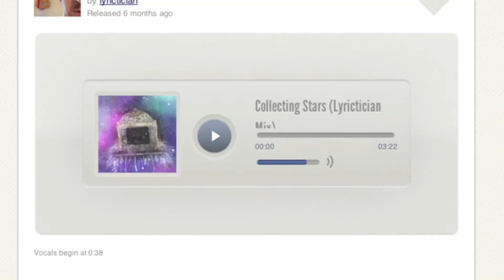Collecting Stars (REQUEST)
CALLING ALL MUSICIANS & VISUAL ARTISTS!

Here's how you can contribute:

MUSICIANS: Contribute small elements to the song without overpowering the current Reference Mix

VISUAL ARTISTS: How do you picture this Music Video? Contribute storyboards, draw pictures, shoot new footage, or begin cutting together visuals for this Music Video.

Thanks again
J